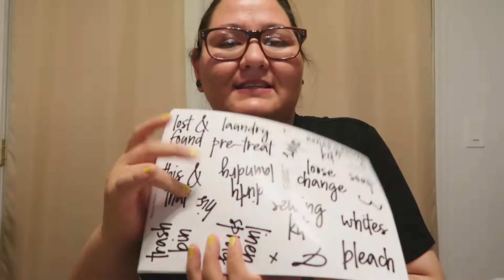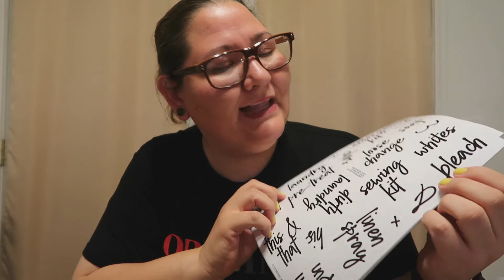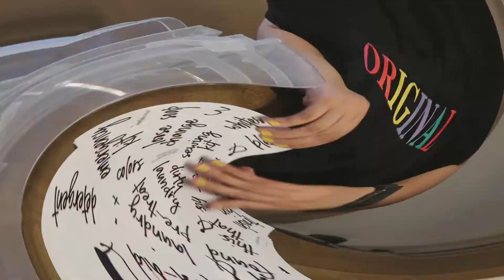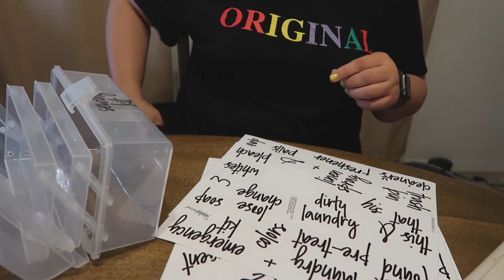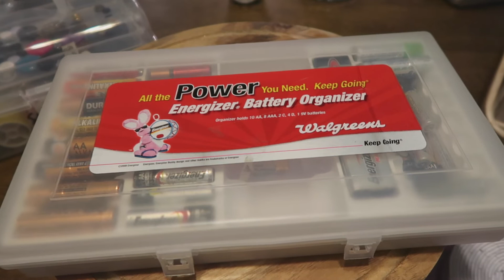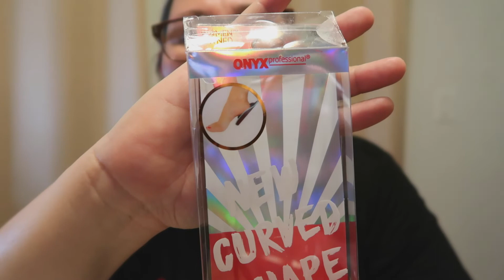cómo organizar la herramienta baterias hilos y agujas💥 + ideas de organización tips ☆CHGV☆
HOLA! LES COMPARTO CÓMO ORGANICÉ MI CAJITA DE HERRAMIENTAS MI COSTURERO Y LAS BATERÍAS PARA QUE NO ANDEN REGADOS POR TODA LA CASA TANBIEN LES CUENTO DE OTRA COSA QUE ME HIZO COMPRAR TIK TOK ME ENCANTO!! Y UNAS COMPRITAS QUE HICE SUPER PRACTICO ESPERO LES GUSTE EL VIDEO Y SI ES ASI REGALAME TU LIKE 👍🏼 Y POR FAVOR 🙏🏻 COMPARTAN EL VIDEO SE LOS AGRADECERIA DE TODO CORAZON 😍
💥 COMPARTE
💥 COMENTA

♥︎ PASA A VISITAR A MIS AMIGAS TE VAN A ENCANTAR ♥︎

💻 Para Negocio o Colaboraciones mandame un email